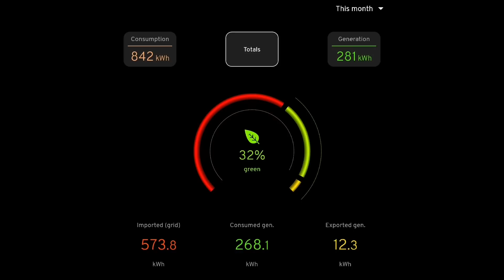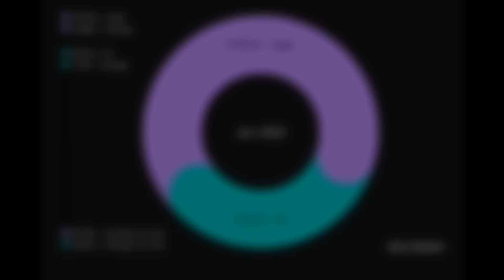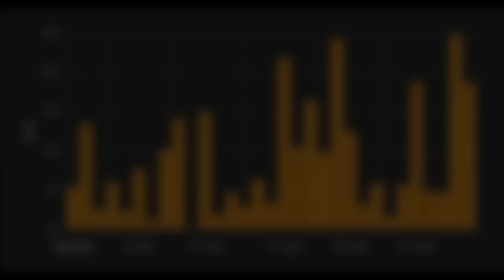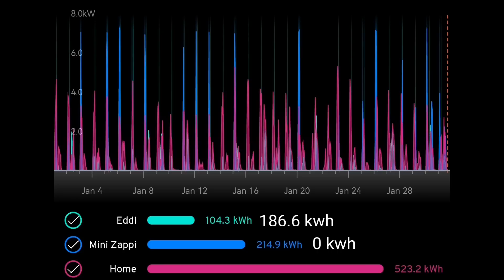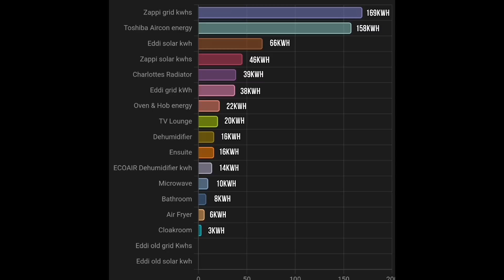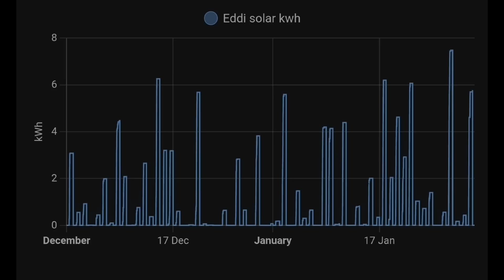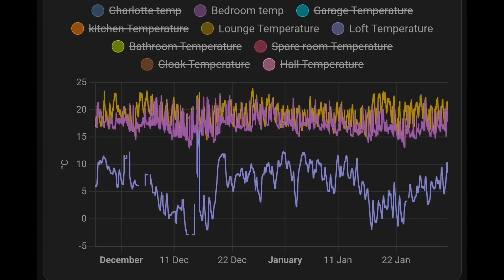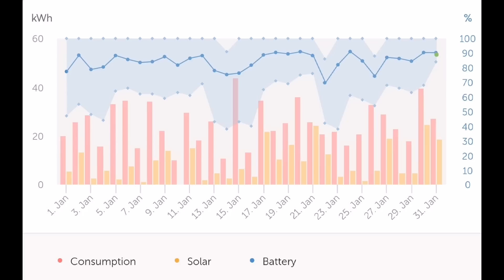January solar - It's winter, how are we doing with solar, electric A2A heating and Mixergy hot water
Is winter over? How did the A2A heating work in January vs December, how much solar did our arrays generate and how little grid energy did we use?

Spoiler alert, our bill is less than the credit from HMG

Going electric is an adventure.  What to convert, what to buy, how to use it and how to size it?
Am I wasting my money or does my plan really work?

These monthly updates are the evidence and journey into using electric for all our energy needs : Hot water, heating, fuel for cars, cooking, everything.

My aircon installer

Graham Durrant
Ignite heating and cooling
15 Connaught Ave, Gorleston-on-Sea, Great Yarmouth NR31 7LU

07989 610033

Solar config
PV all JA solar 9.2kwp
14X280w (3.68kw Solis)
  8X300w (2.0kw Solaredge)
  4x450w               Solis string 1
  3x370w (2.5kw) Solis string 2

Battery:
Victron Multiplus II 48/5000
Cerbo GX
5 x Pylontech Us3000C
ET112 meter on the solar & AC out

EV:
Mini Electric Cooper SE Level 3 in midnight black and Chester leather

EGolf in Oryxx white and Vienna Black leather

Lumary 30W Smart LED Flood Light Outdoor, RGB Colour Changing, Warm White 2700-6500K Dimmable, IP66 Waterproof WiFi APP Floodlight, Compatible with Alexa/Google for Landscape Garden Garage 1 Pack